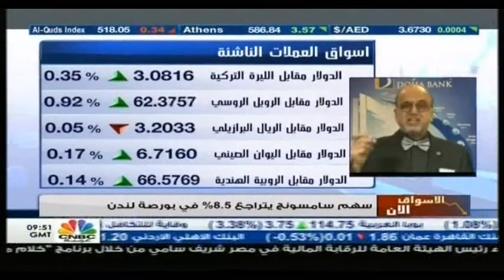Interview with CNBC Arabia - Currency Market 2016 - 11-Oct-2016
Doha Bank CEO Dr. R. Seetharaman's interview with CNBC Arabia -  Currency Market 2016 - Tue, 11-Oct-2016